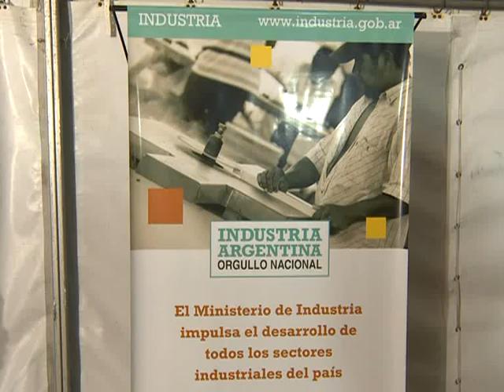De Mendiguren. Boudou y Giorgi destacaron el crecimiento industrial de la Argentina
El presidente de la UIA Ignacio De Mendiguren, el vicepresidente Amado Boudou y la ministra de Industria Débora Giorgi destacaron el proceso de reindustrialización de la Argentina
El empresario, el vicepresidente y la ministra formularon sus conceptos tras la cena anual con la que se celebró el Día de la Industria en Tecnópolis y que fue encabezada por la presidenta Cristina Fernández